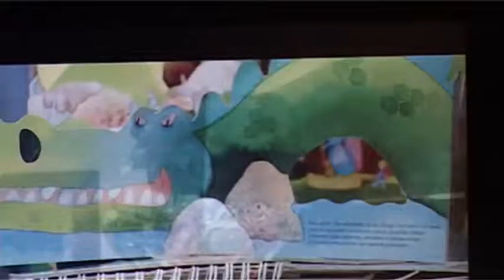Tg servizio Cosenza Provincia cortometraggio Cara Melle